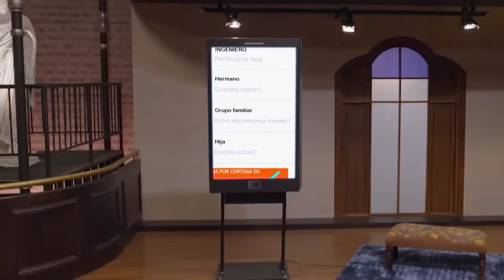Proyectos tecnológicos para modernizar al mundo entero 😎 | Shark Tank Colombia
Aquí les presentamos algunos de los mejores proyectos tecnológicos más emocionantes que han sido presentados en el programa. ¿Cuál ha sido tu negocio digital favorito? 🦈

00:00 Booklick
10:47 My Zent
19:16 Appen
28:21 Car B
37:47 Liftit